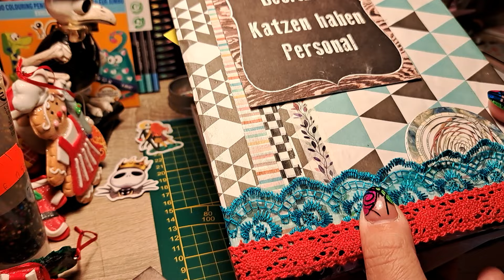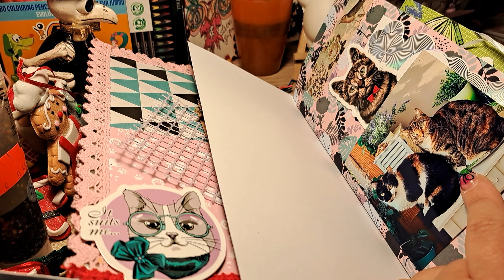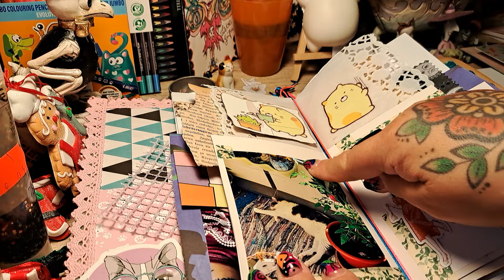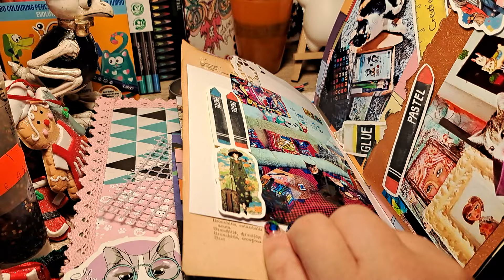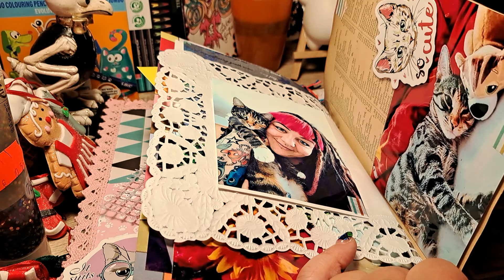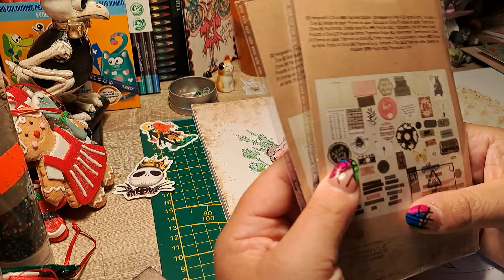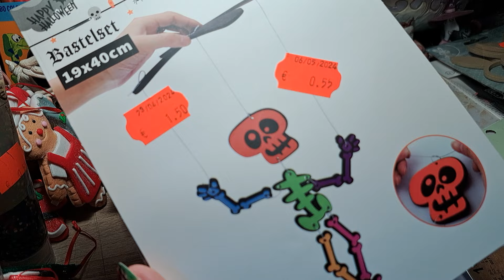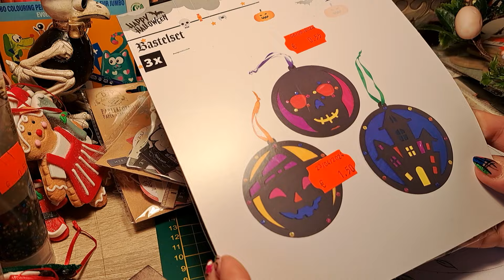Das erste Junk Journal:-)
Keine Werbung!

Selbstgekauft!